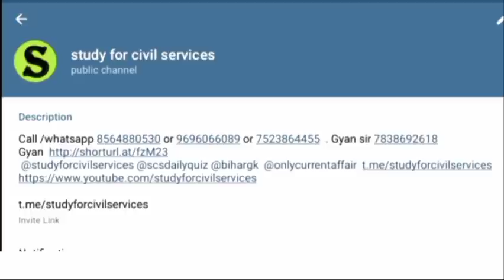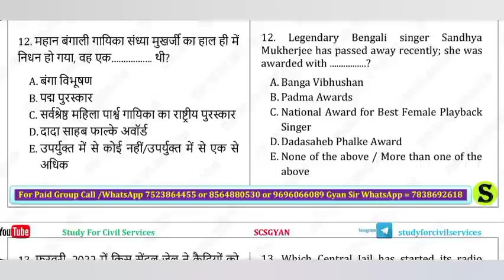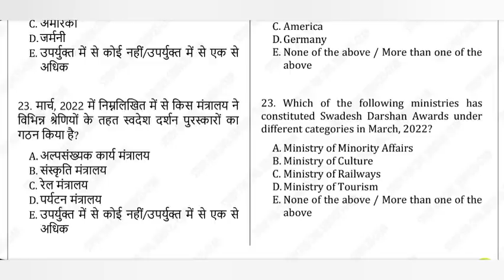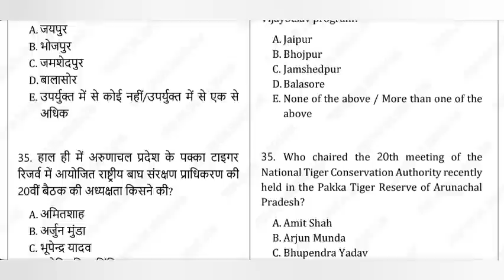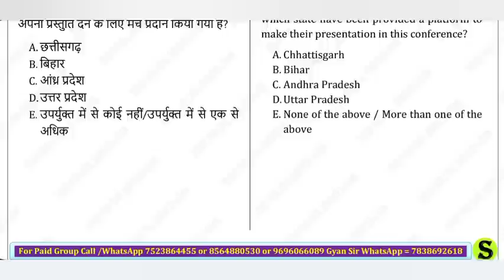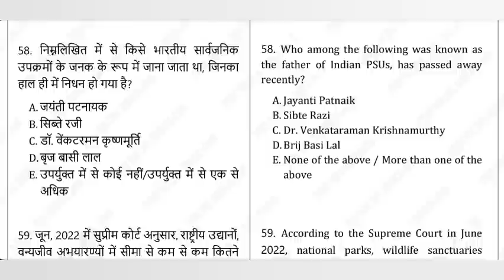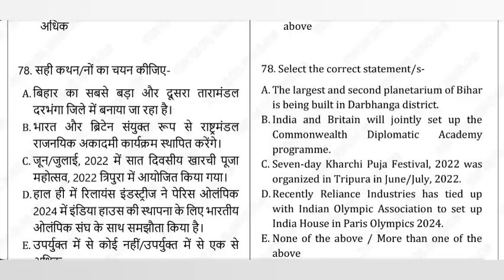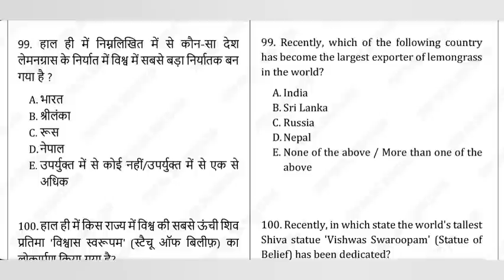68th bpsc pt FREE online test series practice set study for civil services top 100 current affairs